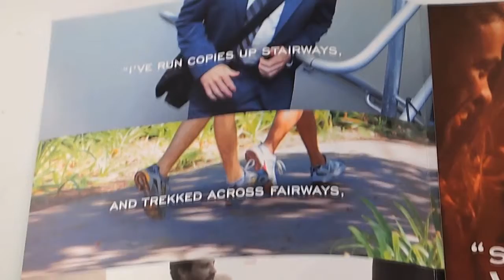Miller64 Audio Magazine Insert